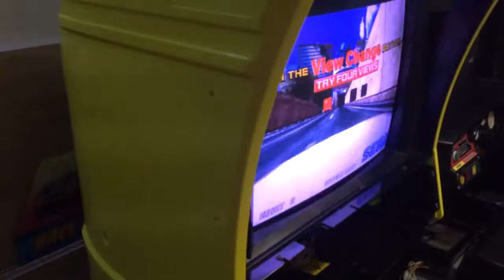Sega Daytona 2 & Scud Race rebuild progress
Scud race nearly rebuilt, just waiting on some new seat runners to finish this one off.
Daytona 2 is waiting on a whole heap of parts, thought id throw in my spare scud race board set to test the monitor & psu